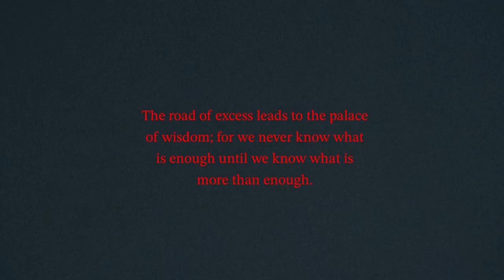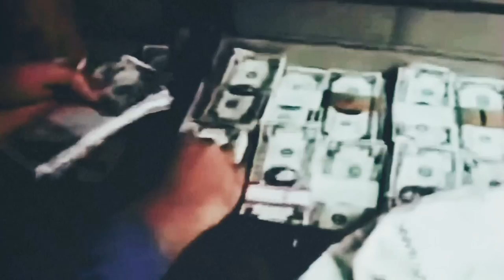Norman BA$E FEAT @frankdamato1469 Produced by : Palmer ￼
Produced by Palmer

Feat big nothing

Video by Genius￼￼